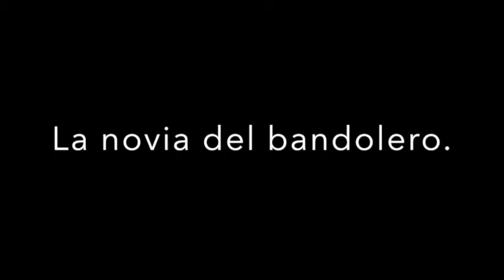La novia del bandolero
Texto : Hermanos Grimm.
Ilustraciones: Walter Crane, Arthur Rackham y Paul Hey.
Una joven no sabe quién realmente es su novio y acude a una cita llena de peligros en su casa  situada en el corazón del bosque .